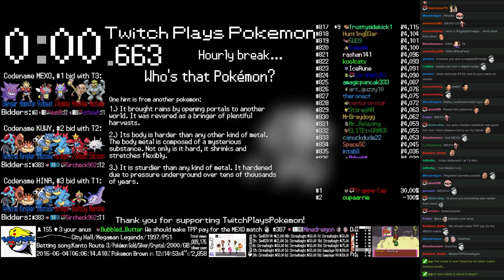Twitch Plays Pokémon Battle Revolution - Match #45765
Match #45765 [Blue: Persian, Rapidash, Dratini] vs [Red: Mamoswine, Charmander, Gliscor]